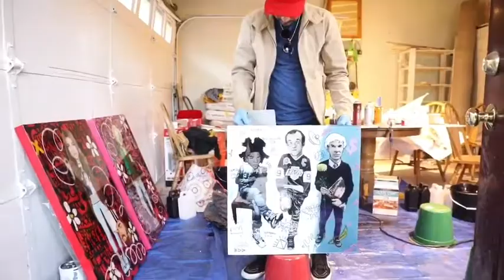Basquiat, Haring , Warhol by The Producer BDB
Artwork by The Producer BDB available at Mouche Gallery Beverly Hills